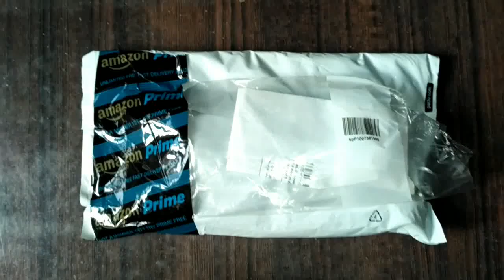Unboxing philips SHE3590PP/98 In-Ear Headphone (Purple)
Philips SHE3590PP/98 In-Ear Headphone (Purple) this is not good in sound quality